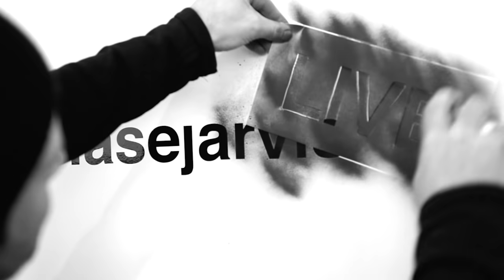The Real Cost of Your Dream Life with Rachel Rodgers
Think of that ONE dream you’ve always imagined materializing. Are you getting closer to it every day? Or do you keep yourself from committing to it for fear of failure?

Bestselling author, coach, visionary, and guest for today’s episode, Rachel Rodgers, shares her story, and how she built her multi-million dollar business, Hello Seven, after becoming a lawyer, working for state and federal judges, non-profits, and even Hillary Clinton. Rachel has been featured in global publications including, TIME, Forbes, Entrepreneur, Fast Company, and The Washington Post.

A humble upbringing, practicality in thinking, and a strong numbers game helped Rachel sky-rocket her targets and create the life of her dreams. In this episode, we dig into Rachel’s bestselling book, We Should All Be Millionaires, and the most significant lessons learned along the journey.

What we get into:

* How a realistic approach to money allows you re-think what is possible financially
* Financial freedom for women and other marginalized communities who are most often disproportionately affected in society
* Rejecting the idea of too much or too little and advancing in your path
* Getting over the fear of disappointment by building courage and turning the impossible into possible
* The actionable steps to growing your net worth quickly and practically
* Why taking care and investing in yourself could be a life-changing step
* The What-Should-Action-Body-More (WSABM) framework to success
* Choosing the right people to be around to go further in life

► Useful?